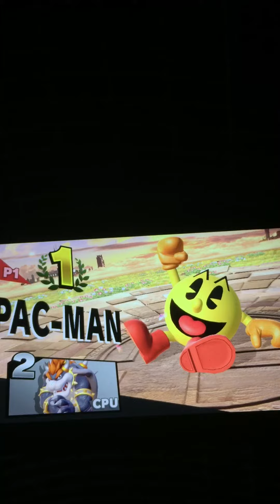Super Smash Bros. Ultimate (Pac-Man vs. Dry Bowser)